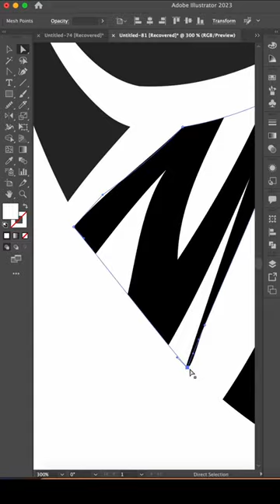Spiderman Mask Redesign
🕷️ Redesigning Spider-Man's Mask! 🕸️🕷️
Prepare for an epic web-slinging adventure as we dive into the world of Spider-Man's iconic mask. In this video, we take on the challenge of redesigning Spidey's mask, combining cutting-edge technology and innovative design to create a fresh and exciting new look. Join us as we explore the realm of superheroes and fashion, weaving together style, functionality, and the spirit of the friendly neighborhood hero. 🕷️🕸️🎨

Unleash your imagination as we showcase a range of captivating designs for Spider-Man's mask. From sleek and stealthy upgrades to bold and vibrant interpretations, we push the boundaries of what's possible. Get ready to witness the evolution of a superhero symbol, as we break down the design choices, share our inspiration, and discuss the craftsmanship behind each iteration. It's a journey through creativity and innovation like no other! 🌟🎭🕷️

Follow us behind the scenes as we sketch, prototype, and digitally render our reimagined Spider-Man masks. We explore the use of advanced materials, state-of-the-art technology, and intricate details that bring these designs to life. From augmented reality displays to integrated communication systems, we'll uncover the secrets behind Spidey's enhanced abilities and how they shape his iconic mask. Get ready to be amazed by the intersection of style and superheroic prowess! 💥🔧🎨

Whether you're a die-hard Spider-Man fan, a lover of design and innovation, or simply enjoy captivating content, this video is a must-watch. Join us on this thrilling adventure as we honor the legacy of Spider-Man while pushing the boundaries of his iconic mask. It's time to embrace the hero within and redefine what it means to be Spider-Man. 🕷️🕸️💪

🎨🕷️ Unlock the Secrets! Watch our 'Redesigning Spider-Man's Mask' video now for a web-slinging journey of creativity and heroism! 🎬🕷️🕸️